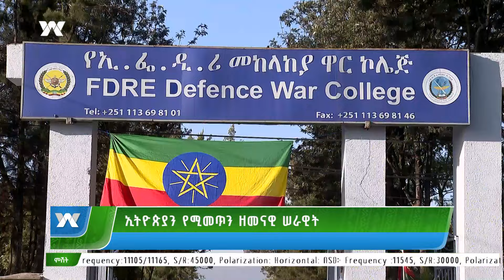ኢትዮጵያን የሚመጥን ዘመናዊ ሠራዊት